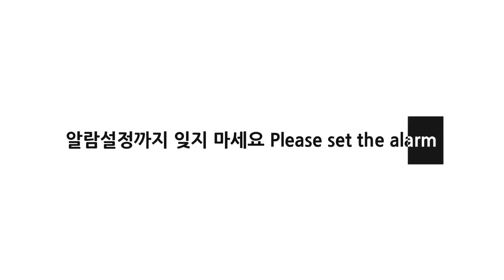아마추어 신서경 골퍼의 이쁘고 완벽한 골프스윙모음!! ( Shin Hyoseo Golf Swing)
KLPGA 신서경 프로

PGA, LPGA 유명 골퍼들의 골프스윙/슬로우모션 👍💯👏

🔎프로들의 스윙을 분석해보세요!
❓올바른 몸의 쓰임이 궁금할때 보세요!
⛳반복해서 보는것만으로 당신의 스윙이 달라질거에요!

악플은 달지 말고 좋은글만 남겨주세요^^

KLPGA pro Shin Hyoseo Golf Swing

Golf swing/slow motion of famous PGA and LPGA golfers 👍💯👏

🔎Analyze the swing of  professionals!
❓ Watch it when you're curious about the right use of your body!
⛳ Your swing will change just by looking at it over and over again!